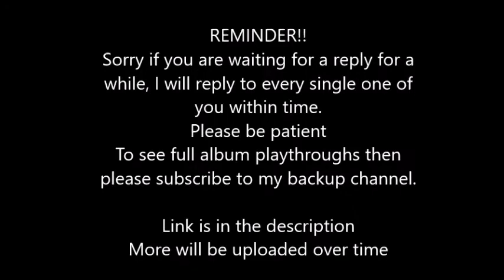CSGuitar89 - Greensleeves (Lead) Rocksmith 2014 CDLC